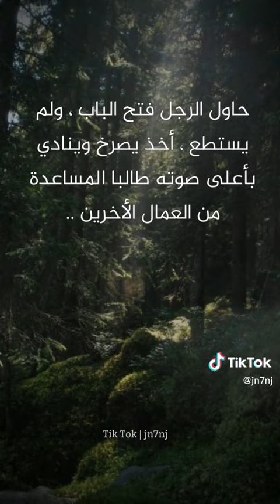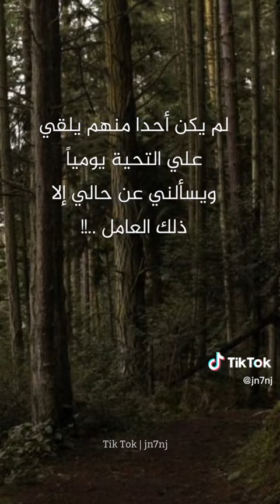هكذا هي العلاقات الإنسانية